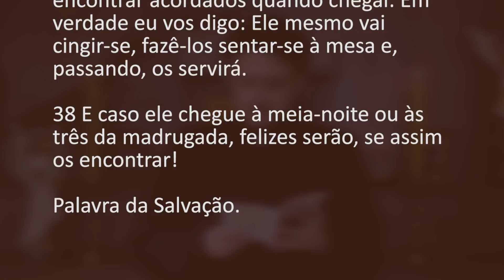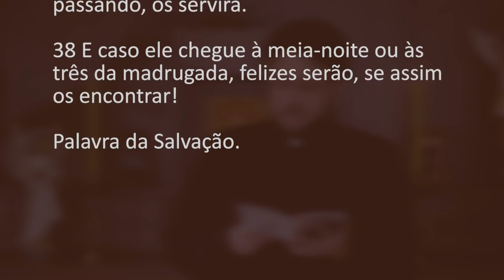[Homilia Diária] Terça-feira - 29ª Semana do Tempo Comum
Naquele tempo, disse Jesus aos seus discípulos:

35 Que vossos rins estejam cingidos e as lâmpadas acesas.

36 Sede como homens que estão esperando seu senhor voltar de uma festa de casamento, para lhe abrir em, imediatamente, a porta,
logo que ele chegar e bater.

37 Felizes os empregados que o senhor encontrar acordados quando chegar. Em verdade eu vos digo: Ele mesmo vai cingir-se, fazê-los sentar-se à mesa e, passando, os servirá.

38 E caso ele chegue à meia-noite ou às três da madrugada, felizes serão, se assim os encontrar!